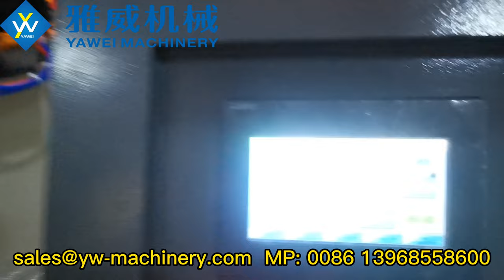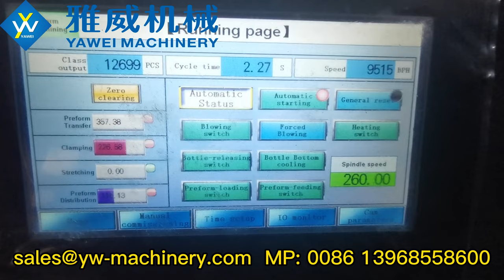6-cavity Stable 9500BPH YW-L6S Full Electric PET Blow Moulding Machine